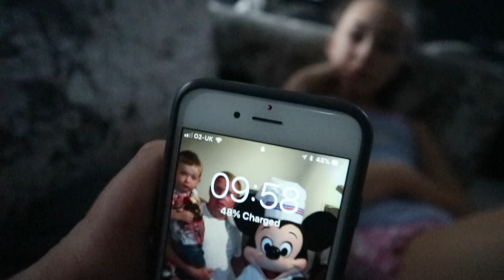The Coyney fam Daily vlog #1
Are first daily vlog!! hahah we will see how long these vlogs last but we are going to try upload for next 30 day we our just gonna have fun